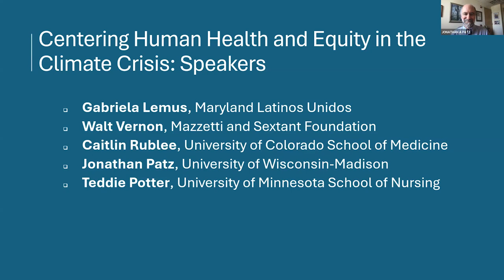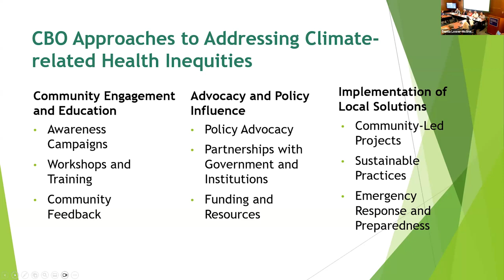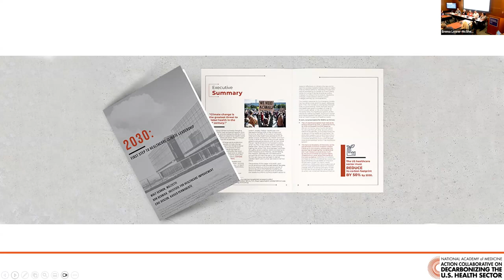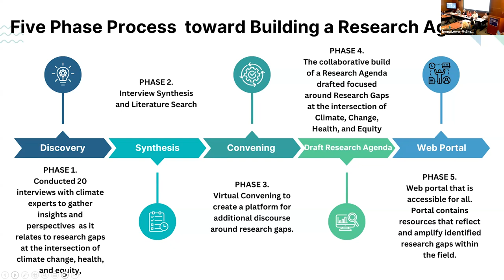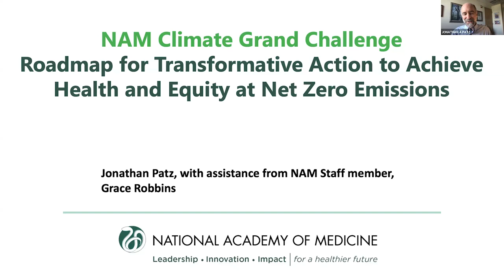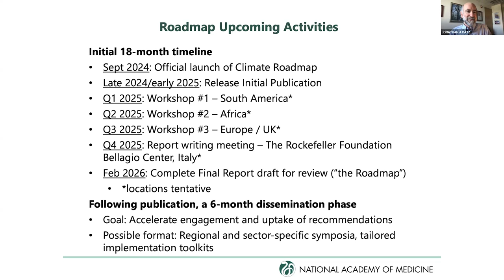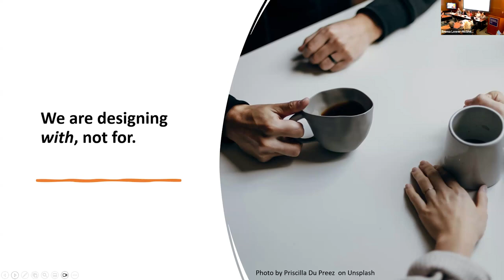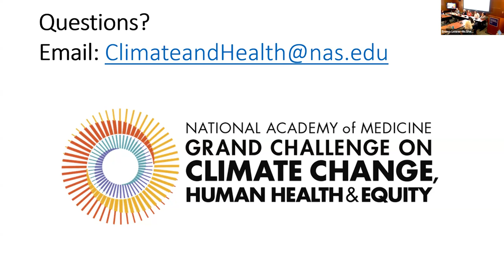Climate Crossroads 2024 - Session 3: Centering Human Health and Equity in the Climate Crisis